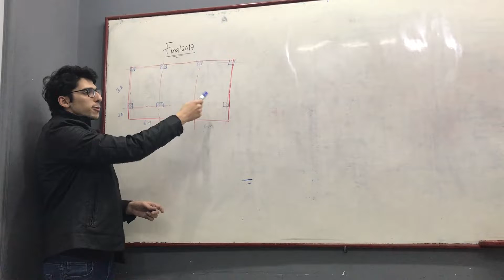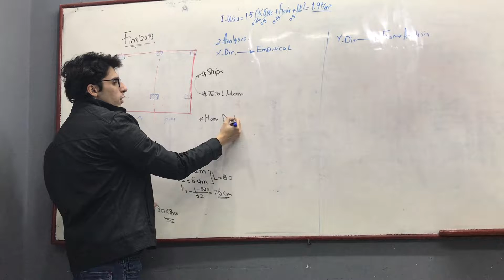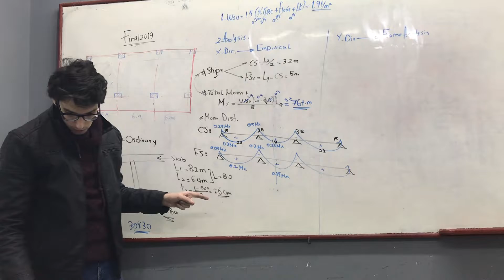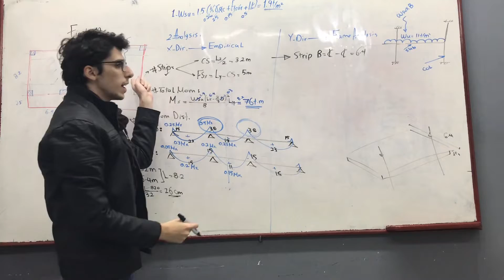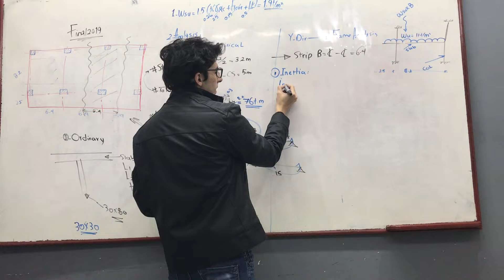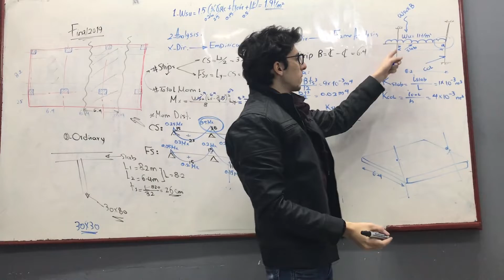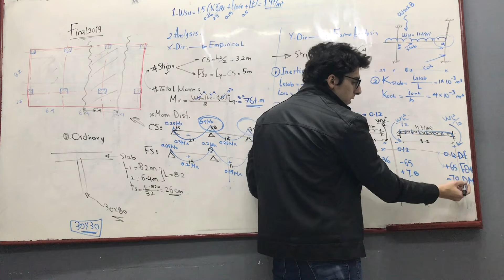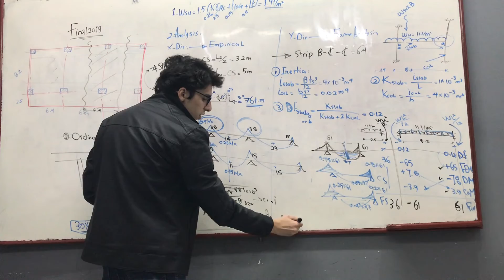Solving flat slab with "frame analysis method"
حل ال flat slab بطريقة ال frame analysis
م. محمد ثروت
كلية الهندسة بجامعة الزقازيق